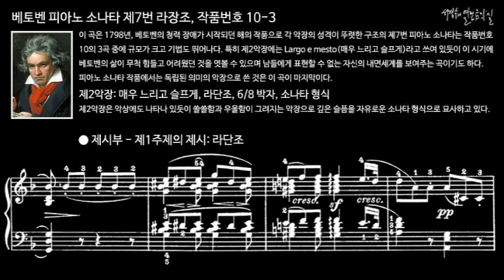베토벤 피아노 소나타 제7번 라장조, 작품번호 10-3 제2악장 제시부 - 제1주제의 제시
이 곡은 1798년, 베토벤의 청력 장애가 시작되던 해의 작품으로 각 악장의 성격이 뚜렷한 구조의 제7번 피아노 소나타는 작품번호 10의 3곡 중에 규모가 크고 기법도 뛰어나다. 특히 제2악장에는 Largo e mesto(매우 느리고 슬프게)라고 쓰여 있듯이 이 시기에 베토벤의 삶이 무척 힘들고 어려웠던 것을 엿볼 수 있으며 남들에게 표현할 수 없는 자신의 내면세계를 보여주는 곡이기도 하다. 피아노 소나타 작품에서는 독립된 의미의 악장으로 쓴 것은 이 곡이 마지막이다.

Ⅱ. Largo e mesto, D minor, 6/8 meter, Sonata form
제2악장: 매우 느리고 슬프게, 라단조, 6/8 박자, 소나타 형식
제2악장은 악상에도 나타나 있듯이 쓸쓸함과 우울함이 그려지는 악장으로 깊은 슬픔을 자유로운 소나타 형식으로 묘사하고 있다.